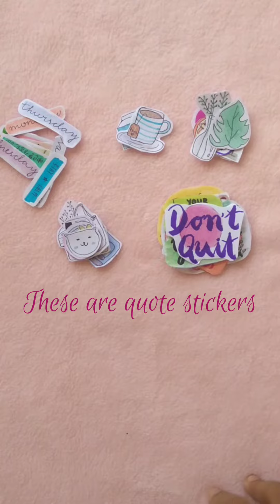My aesthetic homemade sticker collection